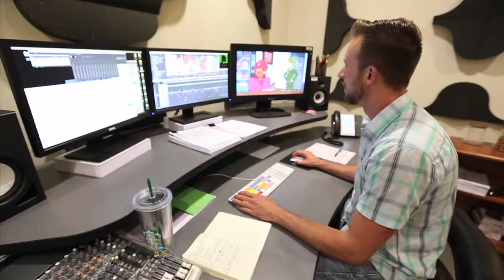15 Seconds with... Kris Fitzgerald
Get to know members of the Bento Box team in our 15-second video series!